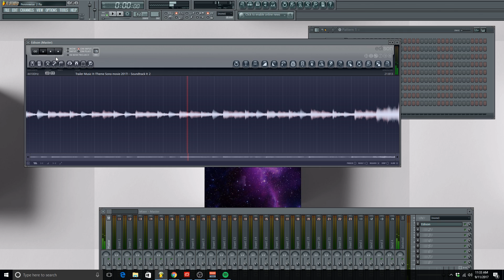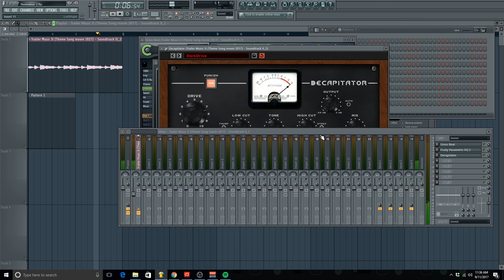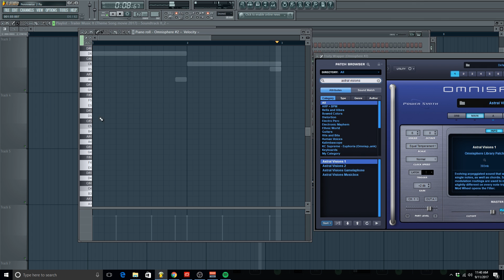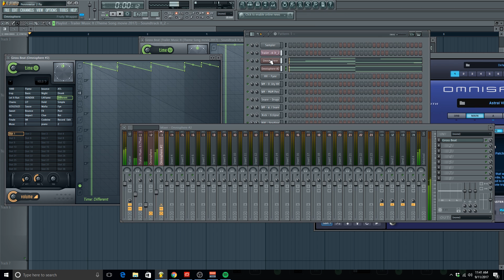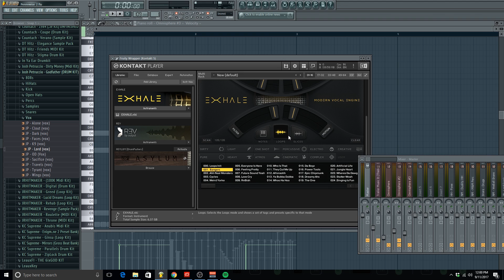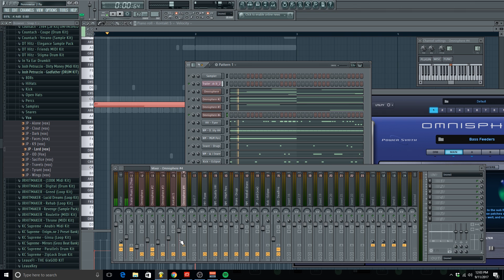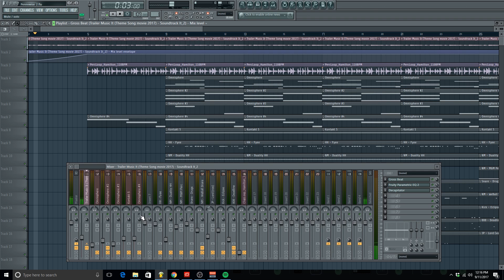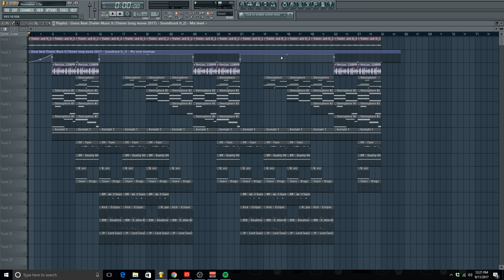USING "IT" TO MAKE A FIRE BEAT | Pennywise Type Beat Tutorial (FL Studio)